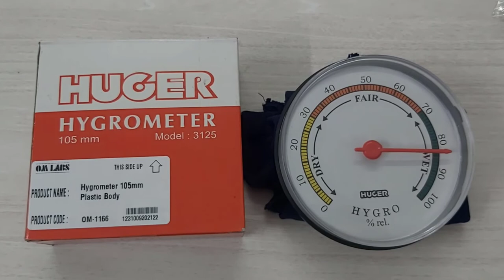Hygrometer | Working and Features | How to take reading | Physics and Geography Experiment | OM Labs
In this video we will be discussing about Hygrometer. Hygrometer is used to measure the amount of water vapour in the air. Watch the video till the end to know more.